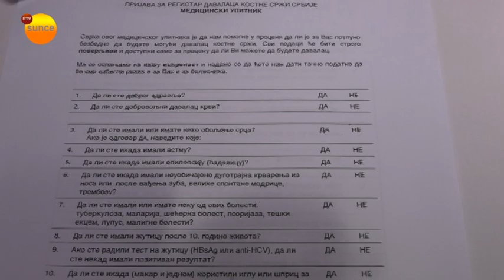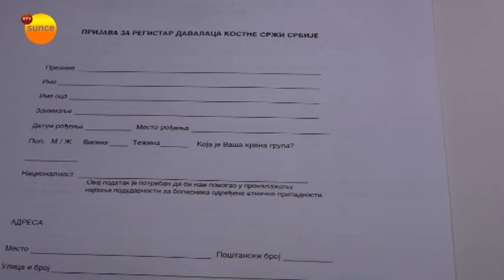Registar davalaca koštane srži